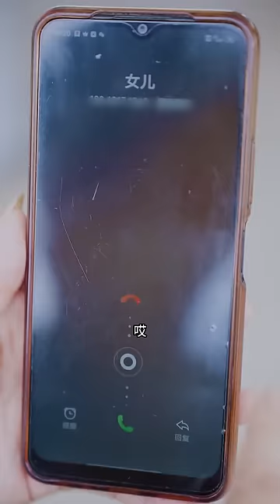農村婆媳故事（四十）無賴大嬸怒罵貞貞人品不行，不讓她跟自己媳婦玩，婆婆一聽立刻就懟了回去！【贞贞的英雄】